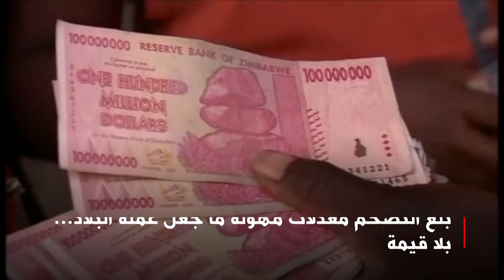روبرت موغابي: بطل التحرير الذي تحول إلى مستبد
توفي رئيس زيمبابوي السابق روبرت موغابي عن عمر ناهز 95 عاما.

وقالت عائلة موغابي لبي بي سي إنه توفي بعد صراع مع المرض. وكان الرئيس السابق يعالج في مستشفى بسنغافورة منذ أبريل/نيسان.

وأطيح بموغابي من الرئاسة إثر إنقلاب عسكري في نوفمبر/تشرين الثاني 2017، بعدما ظل في سدة الحكم لأكثر من 3 عقود.

وفاز موغابي بأول انتخابات في زيمبابوي بعد الاستقلال ليصبح رئيسا للوزراء في عام 1980. وفي عام 1987 ألغي المنصب ليتولى بعدها رئاسة البلاد.

وحظيت الأعوام الأولى لموغابي في الحكم بكثير من الثناء لأنه ساعد على توفير الخدمات الصحية والتعليمية للأغلبية السود.